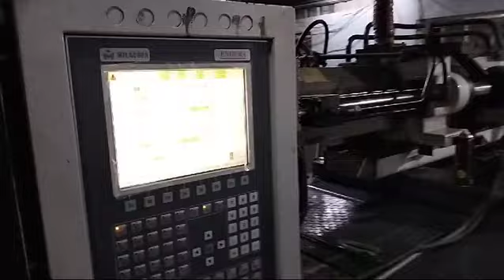Ferromatik milacron 150 ton